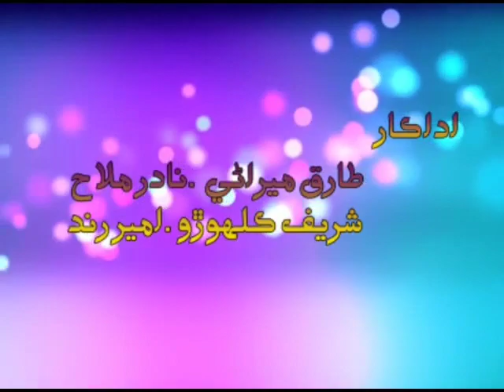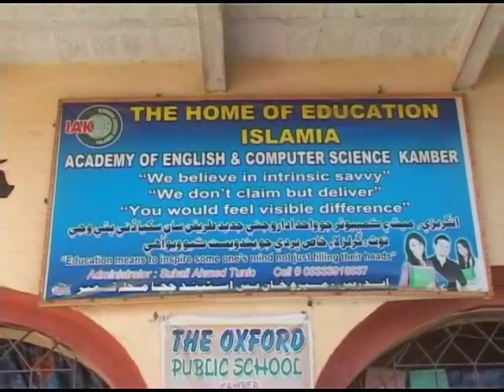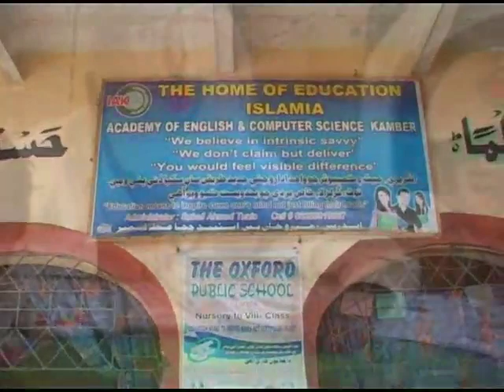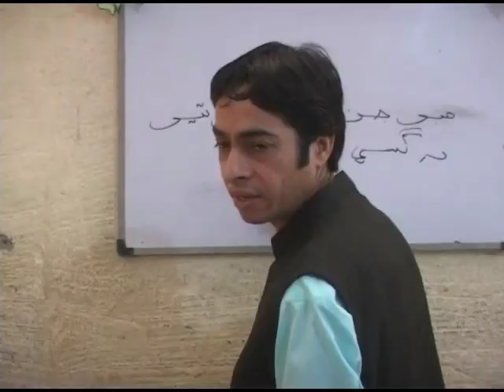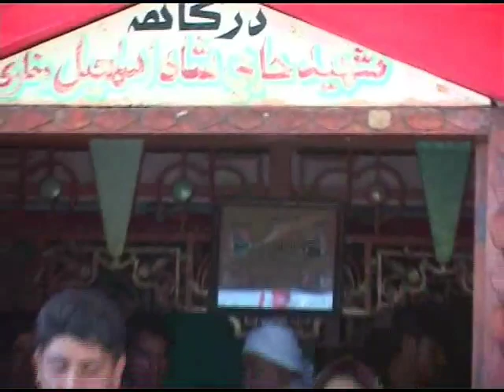Zila kambar new film part 1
Hindi best movie